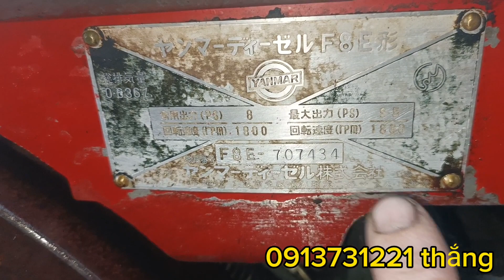zanma F8 quá đẹp quá êm nhờ anh em ủng hộ!